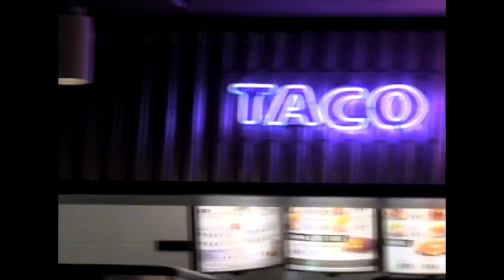Met Report Graduating Seniors Spring 2016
In honor of graduation Saturday, our seniors reminisce about their time spent working at The Met Report. We are going to miss them and wish them best of luck in their future endeavors!